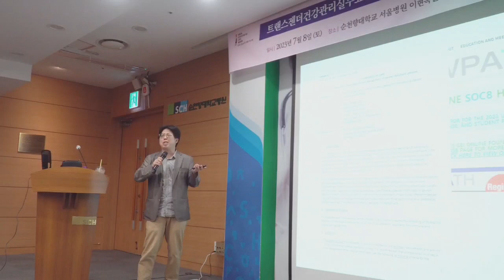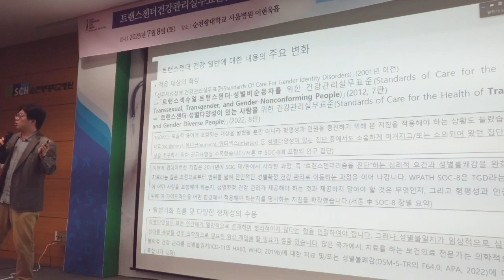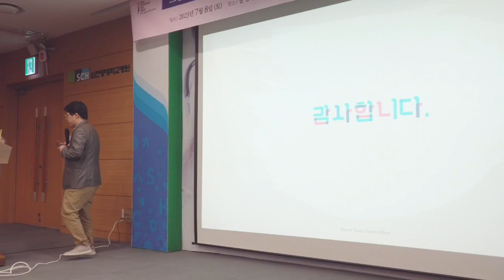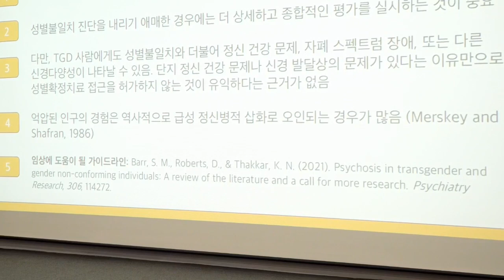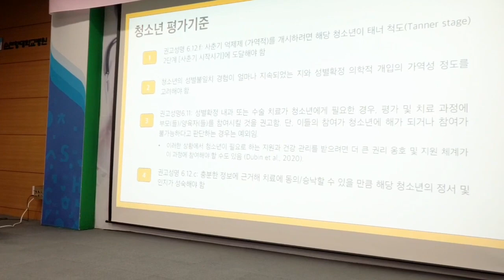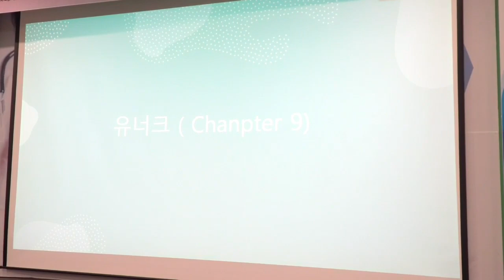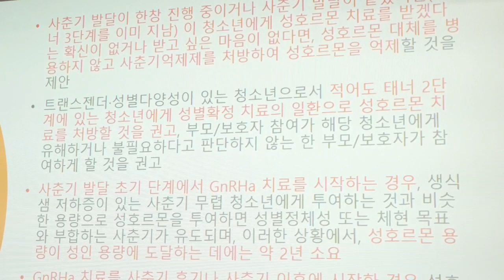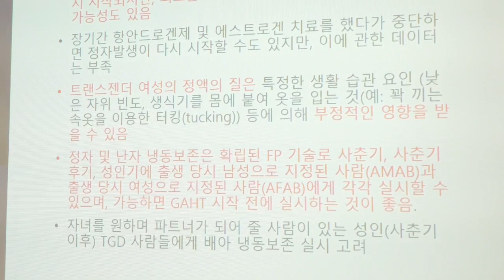230708 트랜스젠더 건강관리실무표준(SOC) 8판 발표회 1부 - 김결희, 이승현, 이준우, 이은실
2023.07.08  트랜스젠더 건강관리실무표준(SOC) 제8판 한국어판 발간 기념 발표회 1부 - 발표회

주관/주최: 한국성소수자의료연구회, SOC-8한국어판 발간팀
장소: 순천향대학교 서울병원

0:00 개회 - 김결희
4:41 SOC 8판 개괄 및 주요변화 - 이승현
26:38 발표자 소개 - 김결희
27:16 정신건강 전문가의 심리평가와 실무 - 이준우
46:20 발표자 소개 - 김결희
46:49 성별적합수술 등 의료 조치의 기준 변화 - 이은실
1:15:34 질의응답 안내 - 김결희

(질의응답 미촬영)